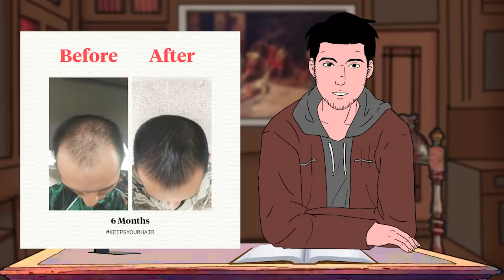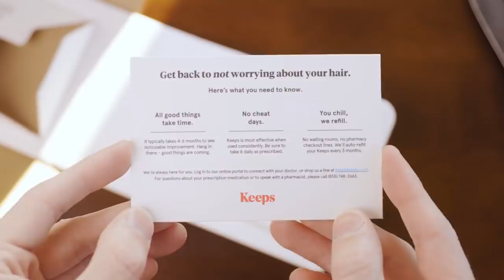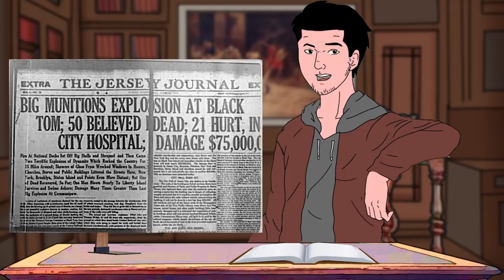Germany's Weird Plans to Win World War 1| Hindu-German Conspiracy, Indian Nationalism, German Empire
Hindu-German Conspiracy, Indian Nationalism, German Empire, Mexican Revolution, India WW1, Irish Rebellion, Easter Rising, Canada WW1, Von Papen, Germany WW1, Mexico WW1, Zimmerman Telegram, German Colonies, Niedermayer Hentig Expedition